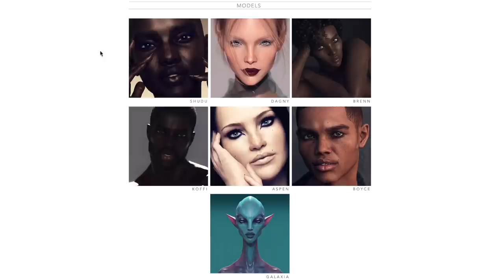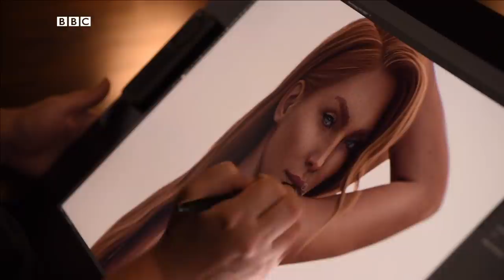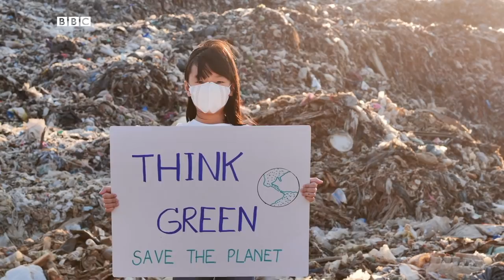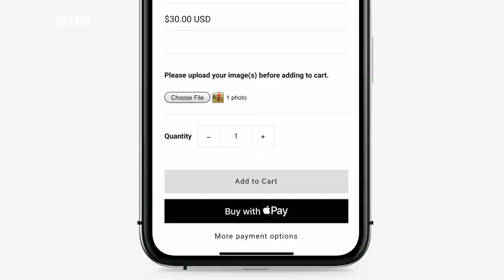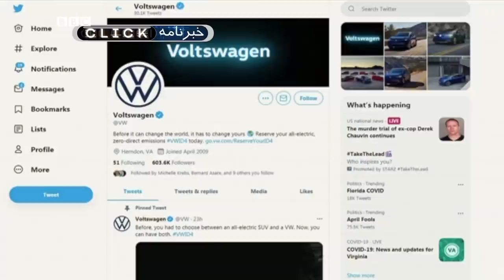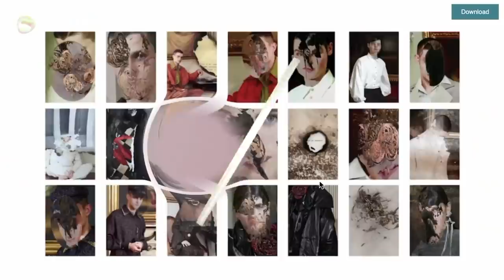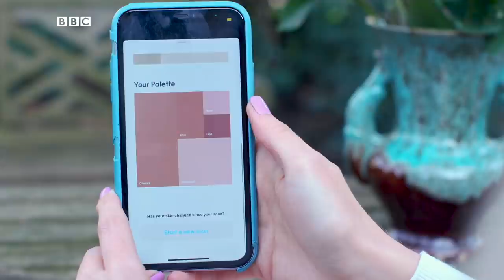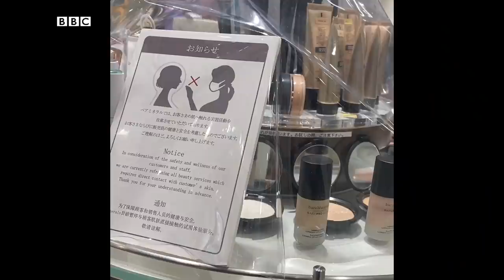آینده صنعت مد با لباس‌های دیجیتال و مدل‌های دیجیتال، کلیک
این هفته در کلیک دنیای مد و فشن را بررسی خواهیم کرد و می‌بینیم که چطور عده‌ای لباس‌های دیجیتالی طراحی می‌کنند و عده دیگر آنها را می‌خرند. فناوری ساخت چرم مصنوعی از قارچ را نشان می‌دهیم و عینکی را معرفی می‌کنیم که پیشنهاد می‌دهد چطور صورت‌تان را آرایش کنید.